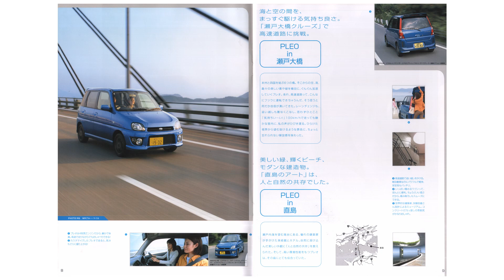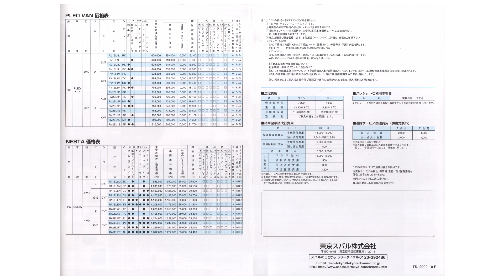2002.10.‹初代(1st)›後期プレオPLEO プレオ・ネスタPLEO Nesta・バンVAN自社製最終RA/RVスバルSUBARU富士重工カタログ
2002.10.‹初代(1st)›後期プレオPLEO プレオ・ネスタPLEO Nesta・バンVAN自社製最終RA/RVスバルSUBARU富士重工カタログ

●PLEO プレオ
F
F-S
L (SOHCインタークーラー付スーパーチャージャーSuper Charder‹i-CVT›)
LS (SOHCインタークーラー付スーパーチャージャーSuper Charder‹i-CVT›)
RS (DOHC16バルブインタークーラー付スーパーチャージャーSuper Charder)
●PLEO Nesta プレオ・ネスタ
E
G-S (SOHCインタークーラー付スーパーチャージャーSuper Charder‹i-CVT›)
●プレオ・バン PLEO VAN
A

型式：TA-RA1・TA-RA2・LE-RV1・LE-RV2
エンジン：EN07直列4気筒

2002.10.（平成14年）
2002K-49a(2002.10)
SUBARU富士重工業株式会社Fuji Heavy Industries Ltd

価格表・オプションカタログ
2002.12.（平成14年）
TS.2002-10R
東京スバル株式会社